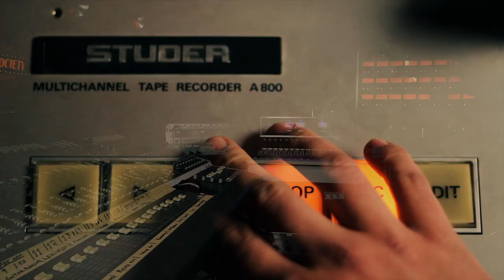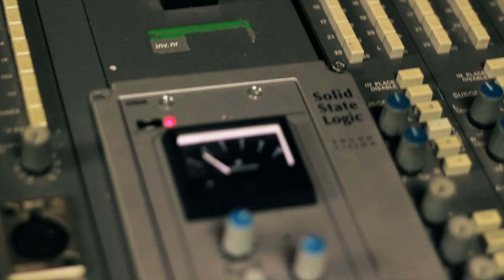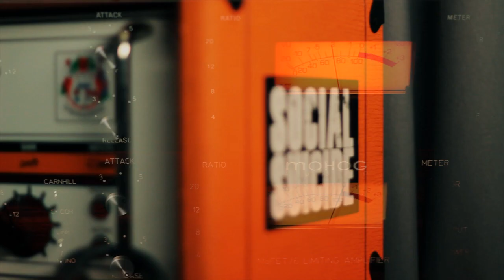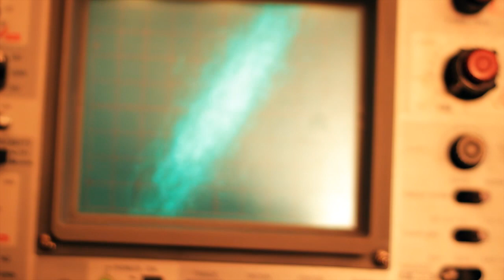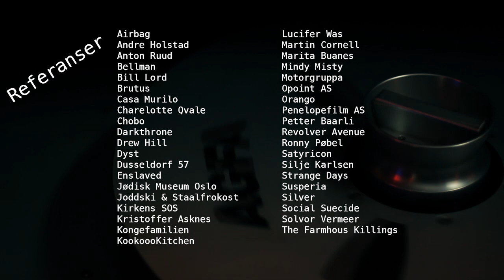Subsonic Society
Subsonic Society is a nice, old, Amsterdam-styled
recording studio located in the middle of Oslo city
centre and owned by Vegard Sleipnes.

Our friendly Staff offers production, recording, mixing, mastering and audio tape transfers of all kinds.